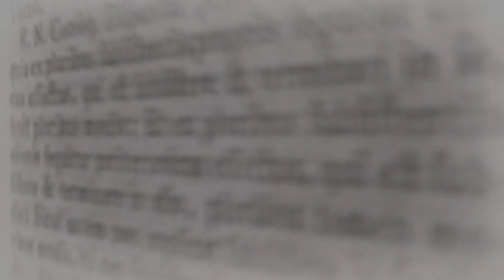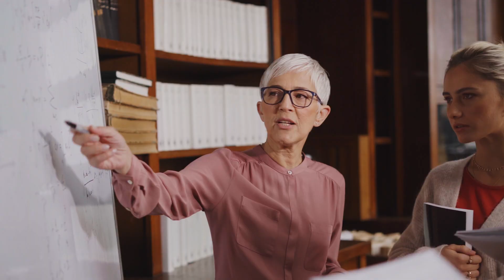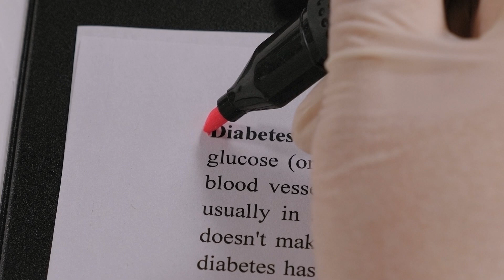The Ageing Brain – with Dr Delia McCabe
Discover the hidden secrets of a youthful mind as we delve into the intriguing world of brain aging. Brace yourself for an eye-opening conversation with Dr Delia McCabe, a renowned nutritional neuroscientist, as she unveils powerful strategies to maintain a vibrant and agile brain. Join us on this transformative journey towards preserving the health and strength of your most precious organ.

📚 *The free booklet to this episode "The Ageing Brain and Secrets of a Healthy Lifestyle Leaflet":* 📚